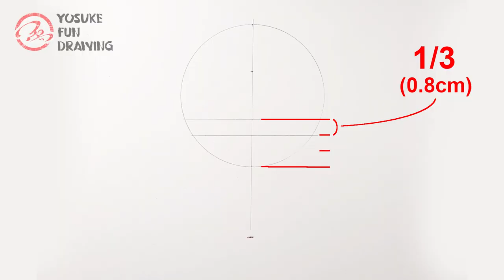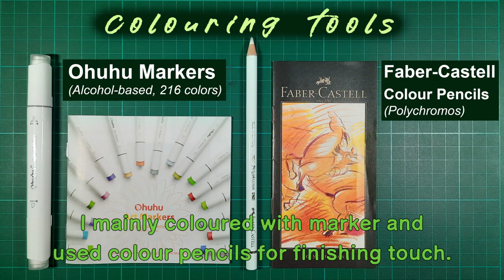How to draw Hakkai Shiba | Tokyo Revengers | Step by step Tutorial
- How to draw Tokyo Revengers
- Step by step tutorial
- How to draw Hakkai Shiba
- Drawing anime tutorial
- Anime tutorial Tokyo Revengers
- Anime drawing Hakkai Shiba

-Tool info
Tortillon
Eraser Pen / Tombow Mono Zero 2.3mm
White pen / Uni-ball Signo broad
Ohuhu Alcohol Art Markers 216-colour
Faber-Castell Polychromos Artists' Color Pencils - Tin of 120 Colors - Premium Quality Artist Pencils